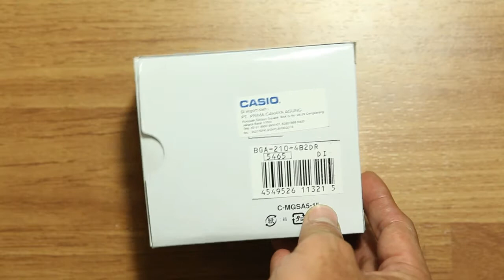Casio Baby-G BGA-210-4B2 Unboxing